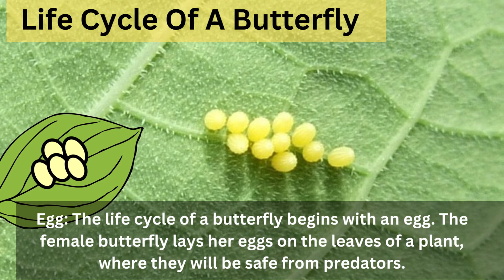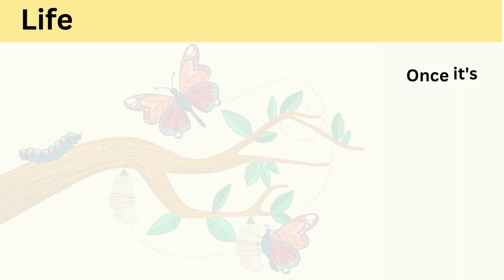Lifecycle Of A Butterfly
From tiny egg to beautiful butterfly, Watch and learn about the fascinating life cycle of these amazing insects. Discover the stages of metamorphosis and the magic of transformation in nature!

Stonebridge Academy is a well-known preschool and daycare in McKinney, Texas, USA that provides age-appropriate childcare programs for children of all ages.